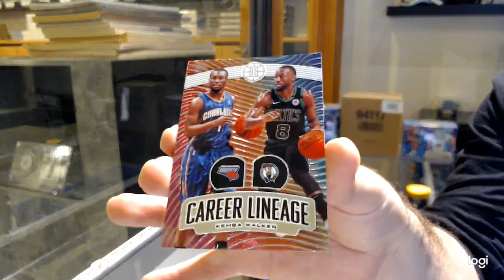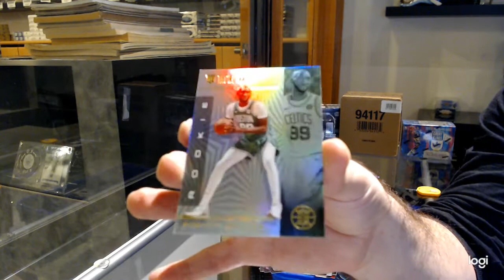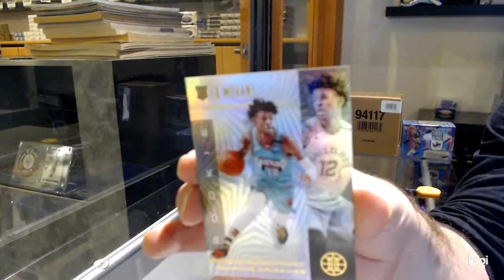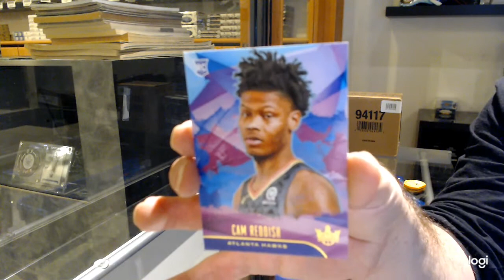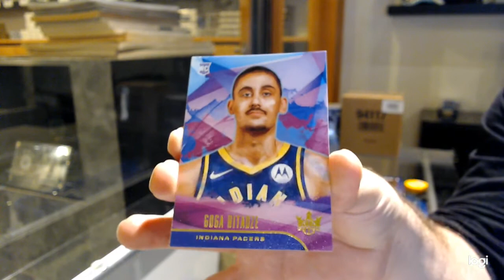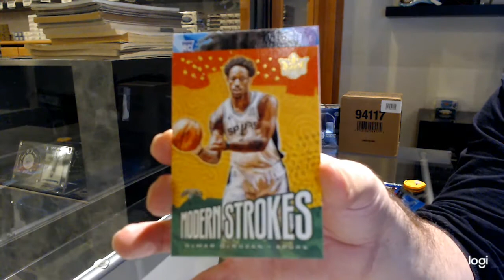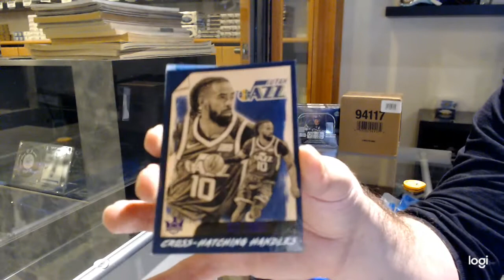19-20 Panini Basketball Value Mix2 Box Break - C&C GB #12,794